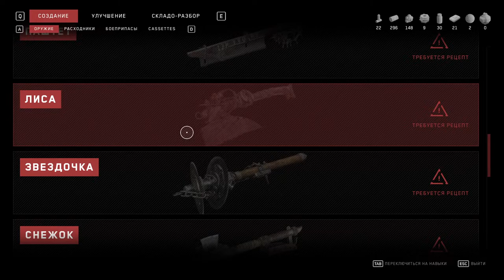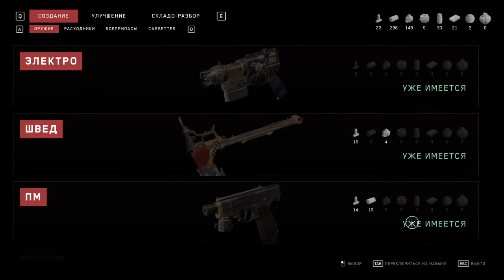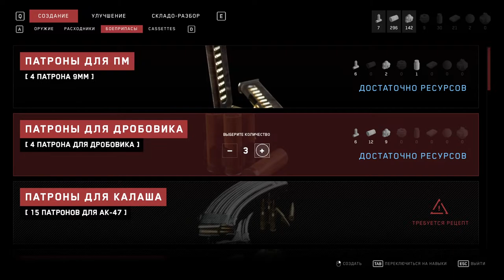Atomic Heart №12